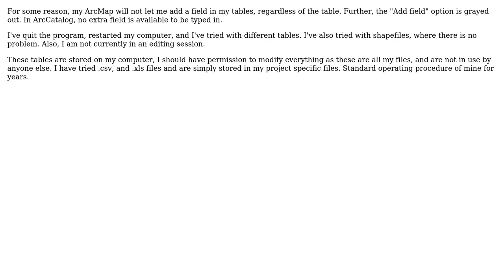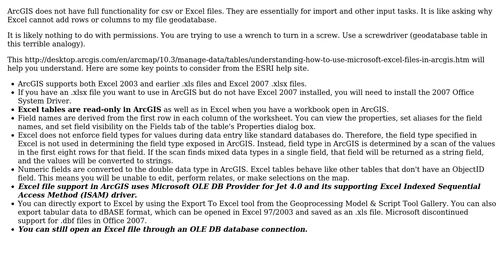GIS: ArcMap won't let me add fields to a table?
With thanks & praise to God, and with thanks to the many people who have made this project possible! | Content (except music & images) licensed under CC BY-SA | Music | Images & others | With thanks to user PolyGeo user If you do not know- just GIS user Aida Guhlin and the Stack Exchange Network Trademarks are property of their respective owners. You are responsible for your own actions.